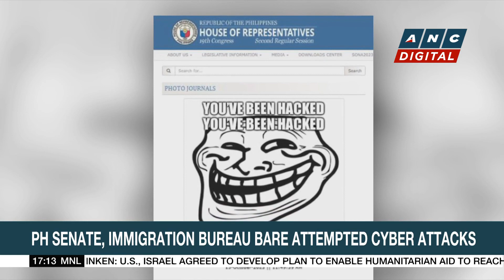COMELEC holds hearing on petition to disqualify Smartmatic from bidding for 2025 elections | ANC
Top Story: The Commission on Elections holds its first hearing on a petition to disqualify Smartmatic from participating in the procurement process for the 2025 elections.